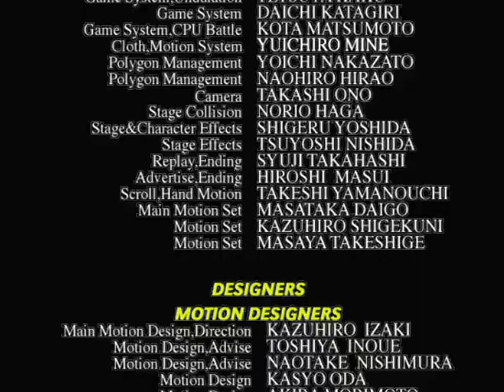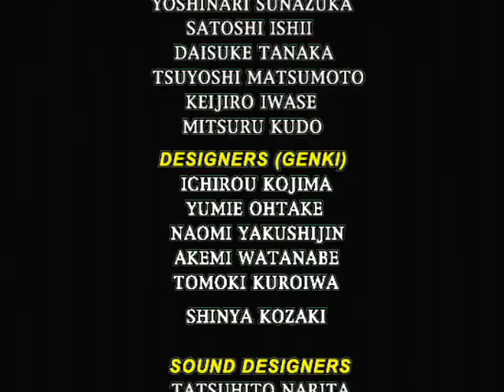バーチャファイター3tb Virtua Fighter 3tb - 2024年3月6日のプレイ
龍が如く8版のVF3tbは、アーケード版そのもので良いのですが、CPUの順序が常に同じで、2本先取も固定なので、ドリームキャスト版に戻ってきました。
VF3tb for Yakuza 8th edition is fine in the arcade version itself, but the CPU order is always the same and the best-of-two is fixed, so I went back to the Dreamcast version.
1,900曲以上！›ゲーム音楽ピアノ演奏全曲リスト
Audiostock›ピアノ曲販売中！